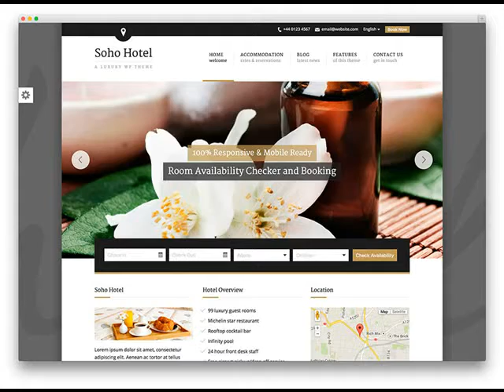Cave Springs AR Website For A Small Business Cost .mp4